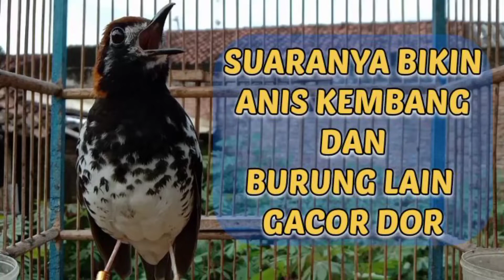SUITAN ANIS KEMBANG JANTAN DAN PANCINGAN ANIS KEMBANG GACOR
Suitan Anis kembang jantan dan pancingan Anis kembang gacor biar Anis kembang dan burung lain nyaut.

Si Anis Kembang and Friends adalah Channel tentang berbagai macam jenis suara burung atau suara pancingan maupun suara masteran burung dan suara burung Anis kembang atau yang juga di sebut punglor kembang atau juga di sebut Anis cacing, hidup di hutan hutan Asia tenggara termasuk spesies burung penyanyi dalam famila Turdidae.

Semoga bermanfaat untuk pecinta kicau mania.

Terimakasih 🙏

Original video by Si Anis Kembang and Friends
Jenis burung : Anis Kembang/Punglor/Anis cacing
Hasil rekaman : HP Android Vivo Y30
Lokasi : Klaten